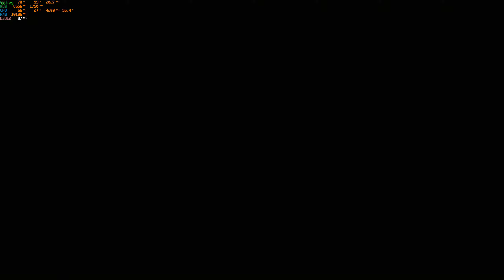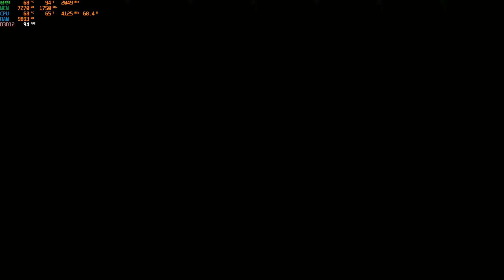Shadow of the Tomb Raider Benchmark Ultra 1440p vs 1080p 1440p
Processor: Ryzen 7 3700X
Video Card: MSI RX 5700 XT Gaming X 8 GB
Motherboard: MSI B450 Gaming Plus Max Mainboard
RAM: Ballistix Sport LT Weiß 16GB Kit (2x8GB) CL16 3200 DDR4
NT: SuperFlower 650 Watt ATX
OS: Windows 10 Pro
Storage: SanDisk Ultra 1 Tb SSD + 1TB HDD
Screens: 1 IIYAMA G-MASTER GB2760QSU-B1